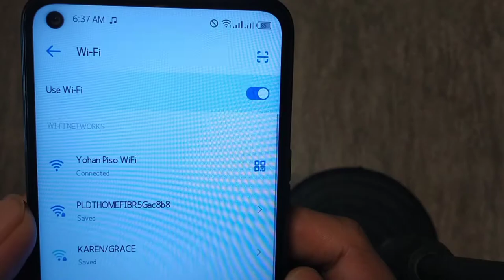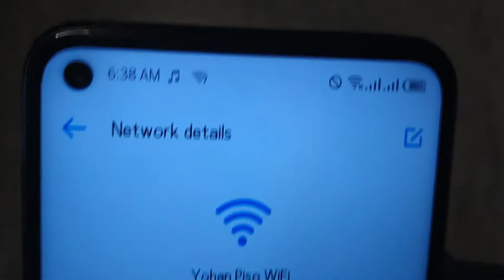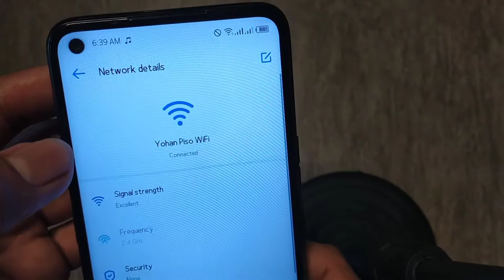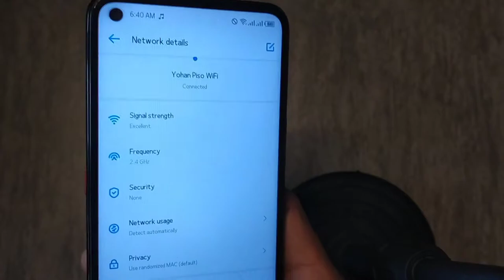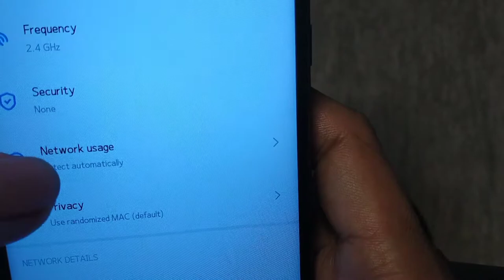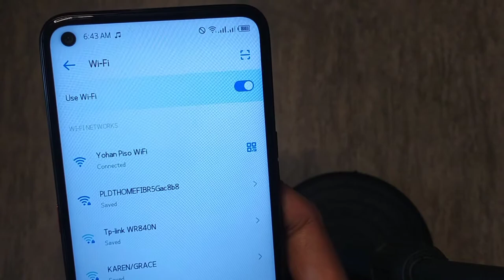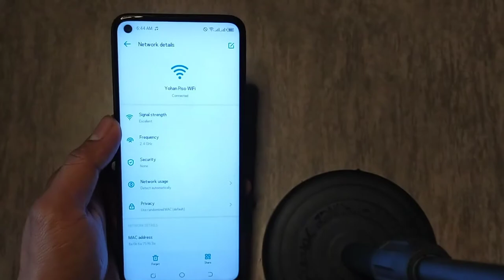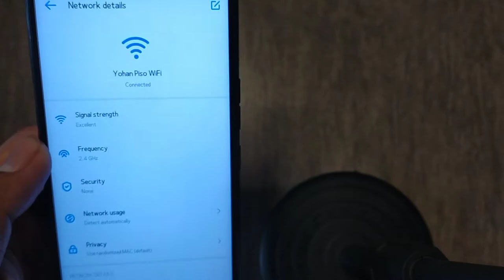Mac Adress Problem Solves For Lpb Piso Wifi | KULOT VLOGS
hi mga ka kulots problema mo ba ay laging na ddc ang inyong mga clients sa ating piso wifi?
try mo gayahin ang video natin baka sakaling makatilong po
base lang ito sa aking karanasan at na resulba ko ang problema ko kahit papaano
kahit hindi expert dahil ang hangad po natin ay makatilong sa kapwa😘😘
love you mga kulots salamat sa supporta❤️❤️❤️